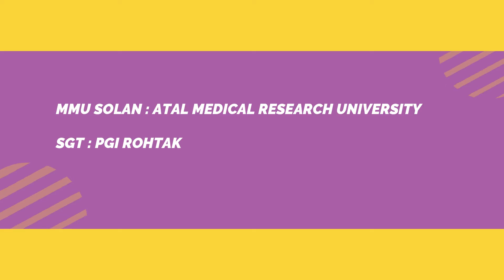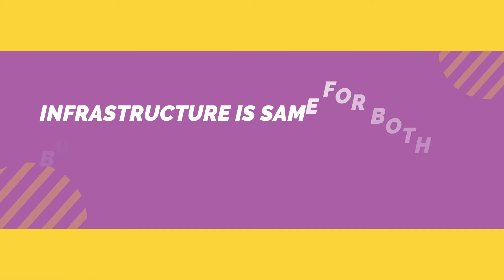MMU SOLAN VS SGT GURUGRAM COMPLETE ANALYSIS WATCH THIS BEFORE CHOOSING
Best and most trusted consultant for MBBS Admission...

Explore your options of medical study in India & Abroad.🎓

We are specialize in Counselling, Guidance & Admission in MBBS, MD & other medical courses like BAMS, BHMS, BDS, B-Pharma, D-Pharma etc.

We have a team of experts from India & abroad to provide the best possible guidance to students looking for MBBS in India & Abroad.

Admission in MBBS in India has a very complex system and we as consultants managed to place more than 200 students in last 3 years.

𝐎𝐮𝐫 𝐁𝐫𝐚𝐧𝐜𝐡𝐞𝐬: -

𝐂𝐡𝐚𝐧𝐝𝐢𝐠𝐚𝐫𝐡 𝐨𝐟𝐟𝐢𝐜𝐞:-  855, 2nd Floor, NAC, Chandigarh. 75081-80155
𝐏𝐚𝐭𝐢𝐚𝐥𝐚 𝐨𝐟𝐟𝐢𝐜𝐞:- 44, Bachitar Nagar, Patiala 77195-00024
𝐊𝐚𝐫𝐧𝐚𝐥 𝐨𝐟𝐟𝐢𝐜𝐞:- sco- 13, 2nd floor, above PNB, Sec-8, Karnal 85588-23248